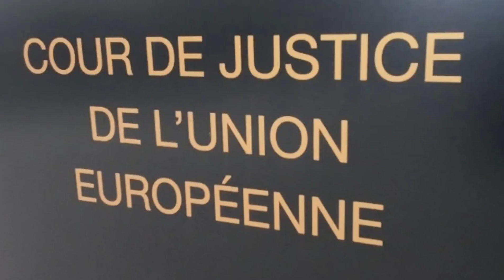Cour de justice de l'Union européenne Luxembourg 🇱🇺